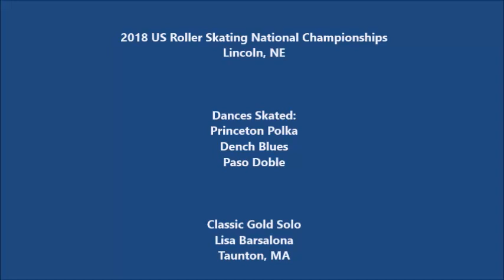2018 US Roller Skating Nationals Classic Gold Solo - Lisa Barsalona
First time back after 23 year retirement.